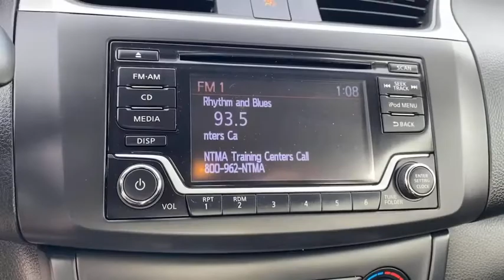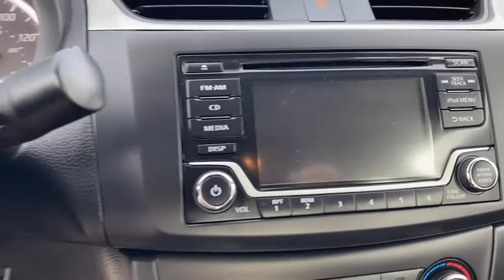2018 Nissan Sentra Norco, Corona, Riverside, San Bernardino, Ontario, CA PRB4574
Fresh Powder Used 2018 Nissan Sentra available in Norco, California at

Priced below KBB Fair Purchase Price!Odometer is 14042 miles below market average!Clean CARFAX. CARFAX One-Owner.**Dealer Serviced**, **Freshly Detailed**, **Vehicle Includes 5 Gallons of Fuel**, **Vehicle Sold As Equipped Including One Key.